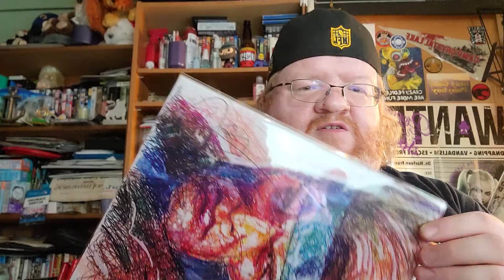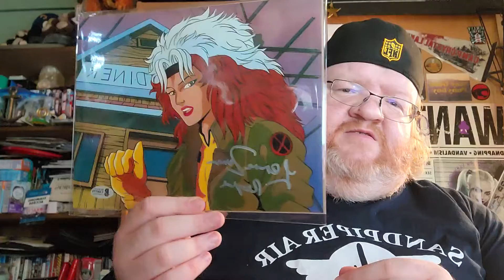Bam Geek Box Vol #5 Box #6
The Bam Box now offers three different monthly boxes Geek, Horror and Gamer Box each one is 29.99 + s/h for a monthly rate. To check them out and join Bam Box